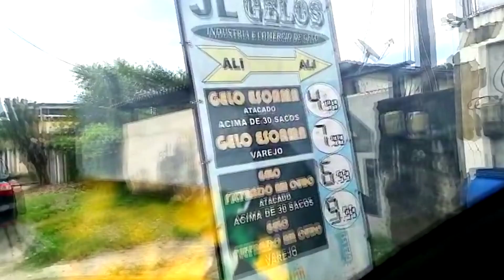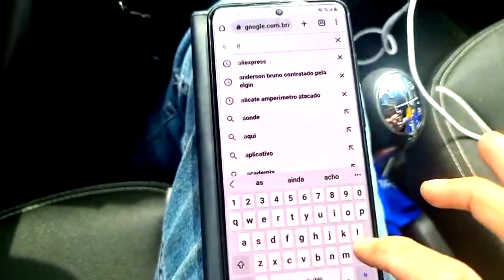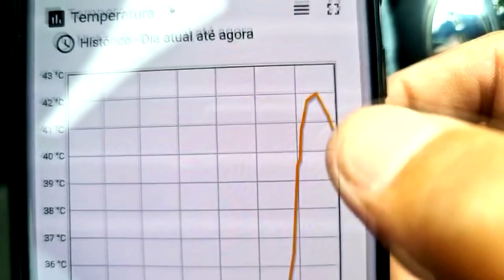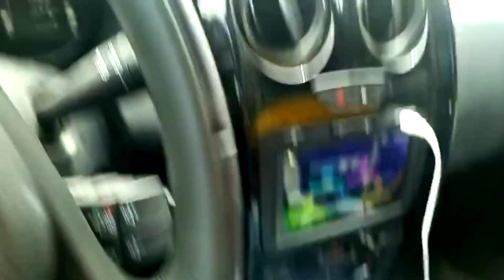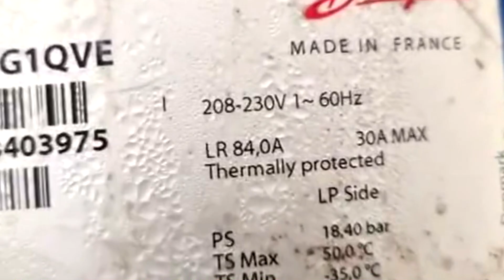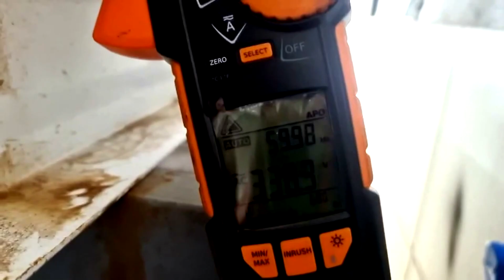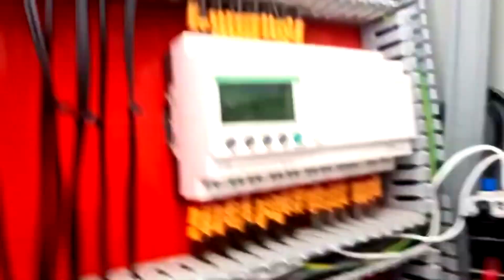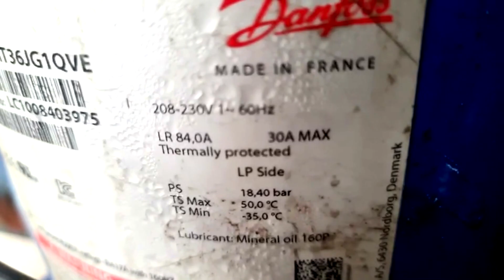Fiz serviço e deu retorno em máquina de gelo CALABRIA - Curso de refrigeração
Veja o sistema de monitoramento que instalei para saber o motivo do retorno no serviço de reparo em máquina de gelo escama Calabria.
Disjuntor motor estava desarmando após troca do contator e capacitor de partida.